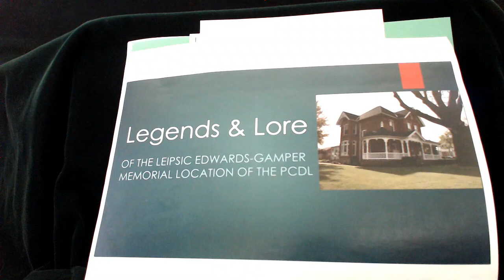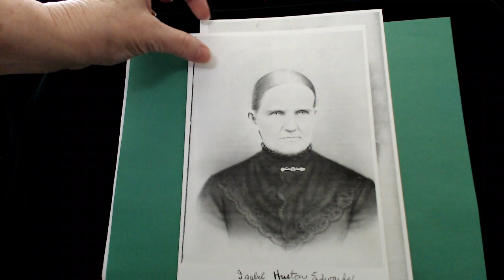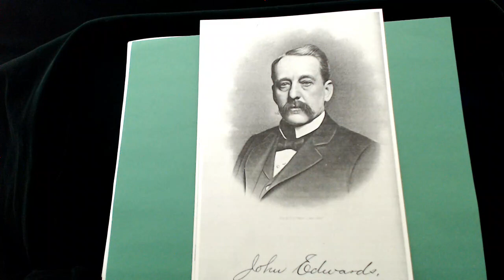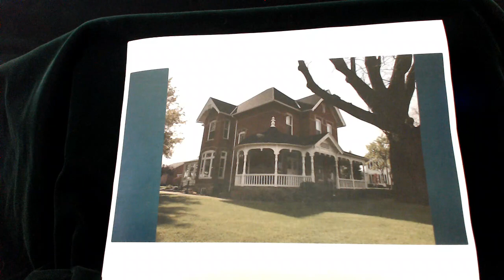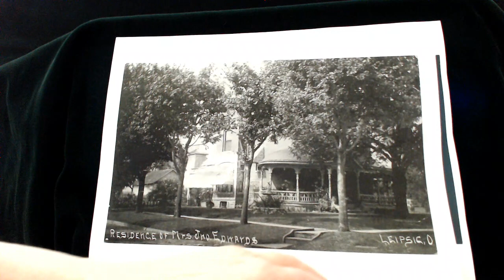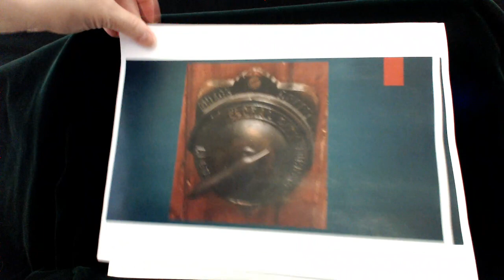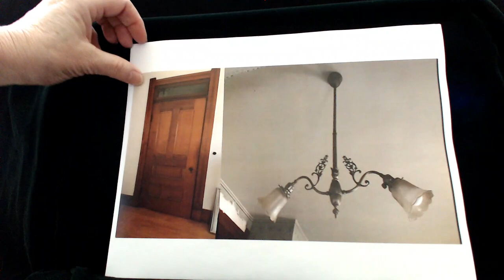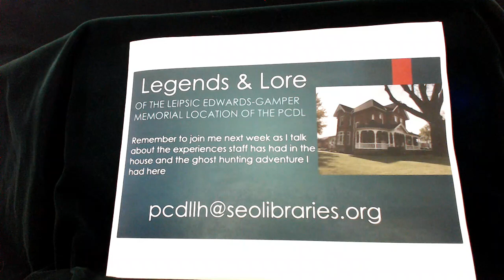Legends and Lore of the Leipsic Edwards Gamper Location of the PCDL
We visit the mansion that John Edwards built in 1894 in Leipsic Ohio, visiting the 1st & 2nd floor along with the servants quarters and learn where they got their wealth